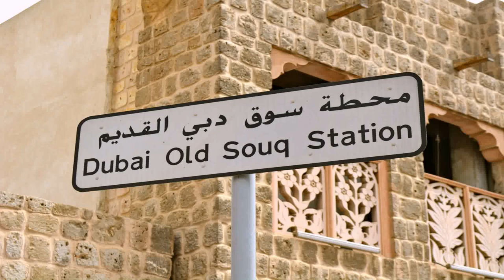Architecture In Old Dubai (see description)